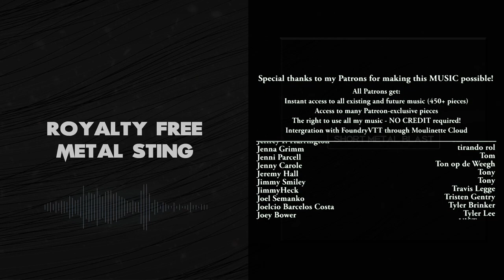Short Metal Blast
I finally got around to buy Superior Drummer 3. This is one of my first times trying it out.